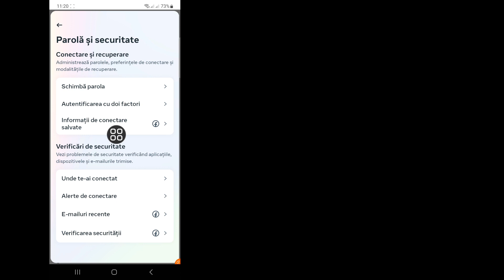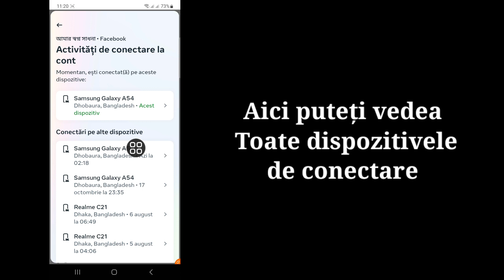Cum să verific dispozitivul meu de conectare la Facebook | Cine îmi folosește contul de Facebook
Aici, în acest videoclip, vă voi arăta [Cum să verific dispozitivul meu de conectare la Facebook].  acest videoclip cu atenție și nu sări peste acest videoclip dacă săriți peste acest videoclip, atunci nu veți înțelege foarte bine, așa că dacă aveți vreo problemă, puteți să mă întrebați și să comentați mai jos, voi încerca să vă rezolv problema dacă vă place acest videoclip, atunci vă rugăm să apăsați pe like și  abonați-vă la canalul meu vă mulțumesc.🙏

 💛Vă rugăm să împărtășiți prietenilor dvs. Altele

 Interogări înrudite:

cum să verific dispozitivul meu de conectare la Facebook,

cum să verific dispozitivele mele de conectare pe Facebook,

cum să verific dispozitivele mele de conectare la Facebook 2023,

cum să verific noua actualizare a dispozitivelor mele de conectare pe Facebook,

cum să verific dispozitivul meu de conectare la Facebook pe computer,

cum să verific dispozitivele mele de conectare la Facebook, iPhone,

cum să verific dispozitivul meu de conectare la Facebook care folosesc contul meu de Facebook,